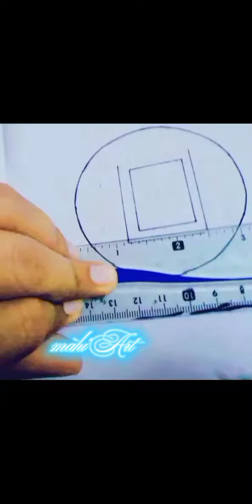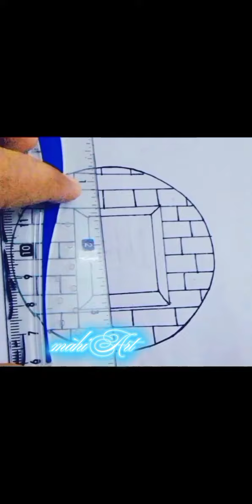circle ⭕ drawing||new 🆕 drawing ideas 💡😀circle drawing